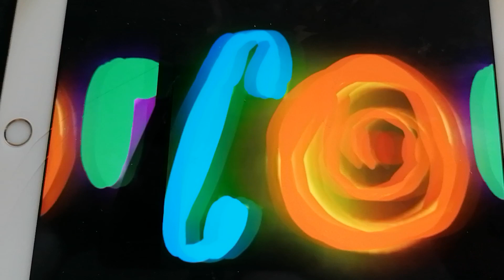Corus logo Bloopers take 11 PBS 1971 colours and u is coming back at the next take